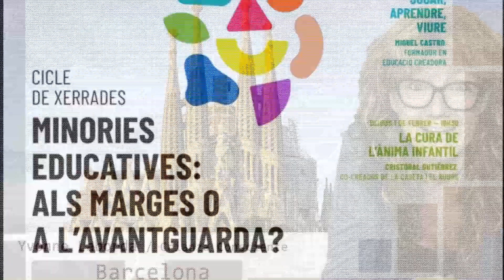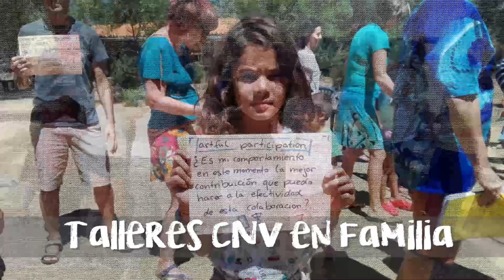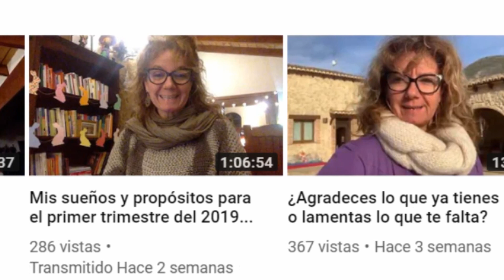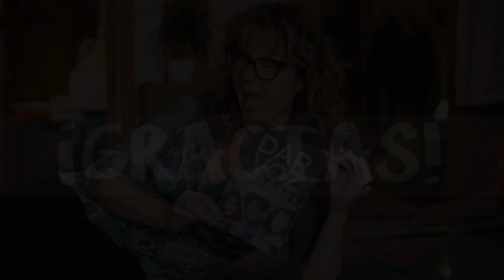Una Mirada al 2018 Yvonne Laborda